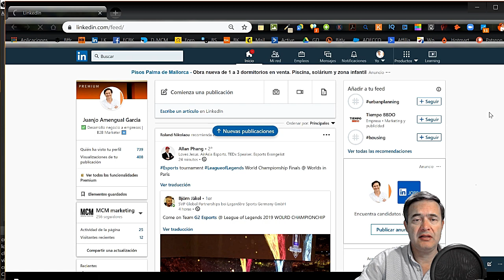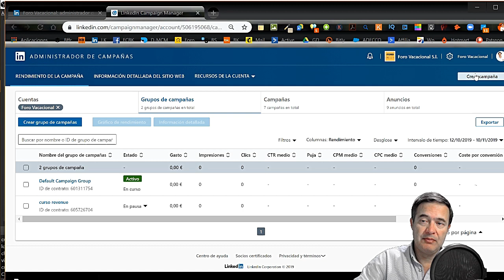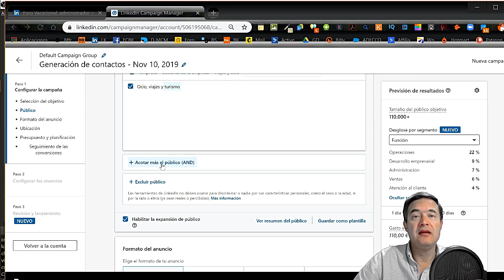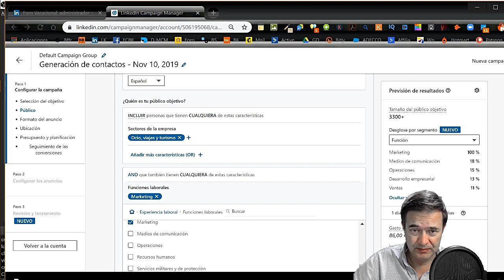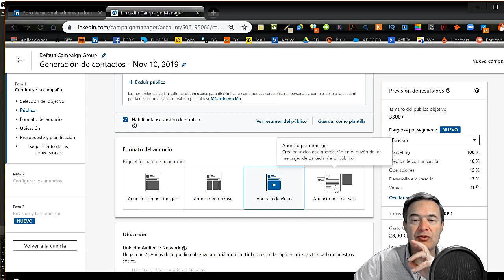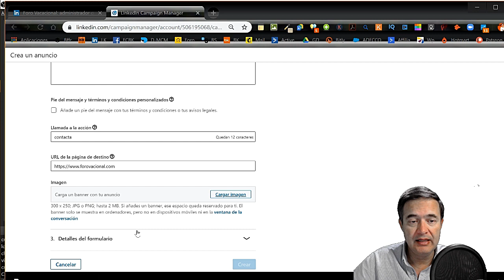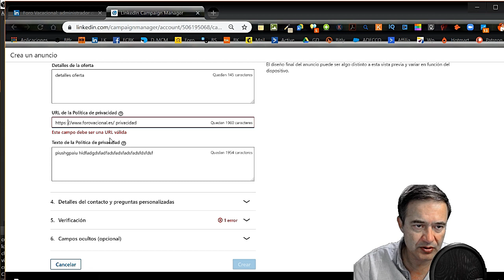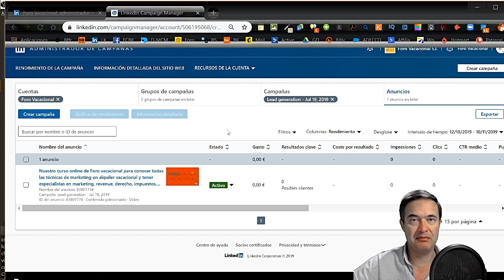Cómo hacer campaña de generación de contactos en Linkedin 🔺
🔺 Vemos en la practica como hacer la campaña de generacion de contactos o leads en Linkedin.
De esta manera se autocompleta el formulario de los interesados a traves de la misma red social, facilitando la captacion de datos sin salir de la red social b2b

Mentoría

▶️ ¿ Quién soy ?